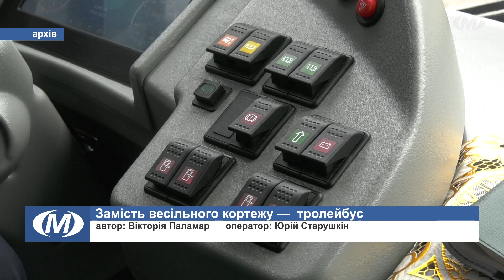Замість весільного кортежу — тролейбус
Замість весільного кортежу — святково вбраний тролейбус. Бо ж наречений - його водій. Працівник ХКП “Електротранс” Сергій Сорока, який кілька разів був героєм наших сюжетів, минулої суботи одружився. До РАЦСу прийшов у вишиванці, а його кохана Олена — у вишиваній сукні. Фотосесію влаштували на Майдані Незалежності. Саме туди прибув тролейбус на автономному ходу, за кермом якого Сергій працює майже півроку. Такий сюрприз нареченому підготували колеги, а за оренду транспорту сплатив напарник Сергія.